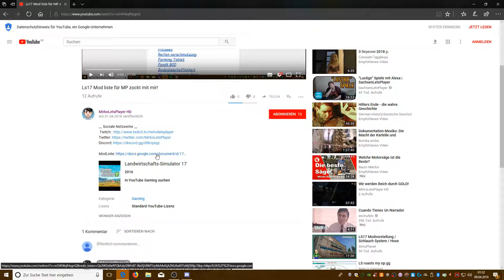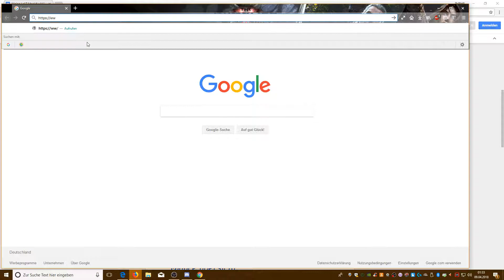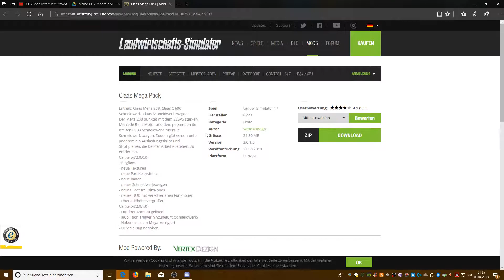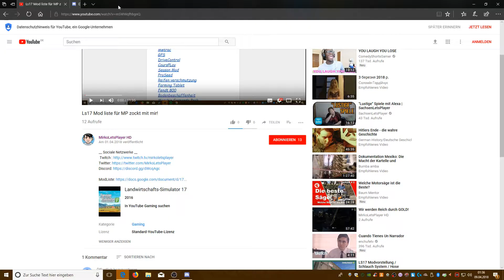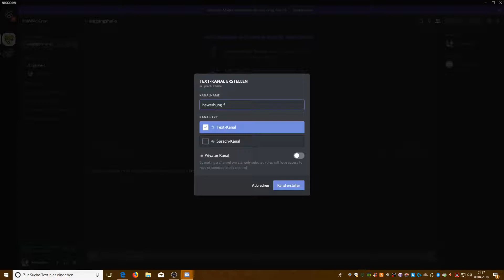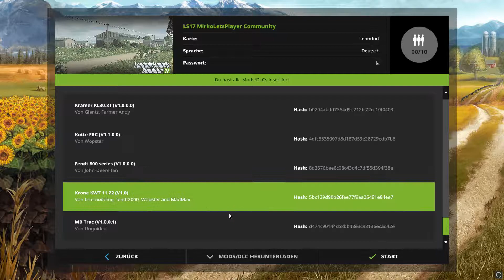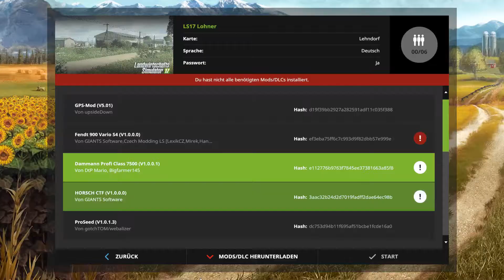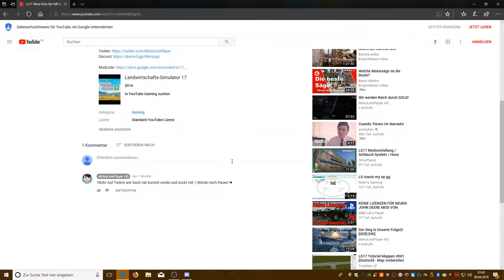Ls17 24/7 Server zockt mit auf Lehndorf!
__ Sociale Netzwerke __